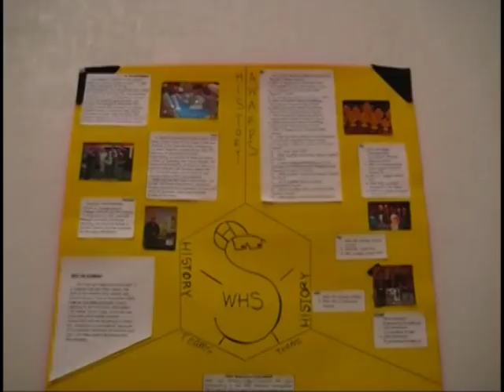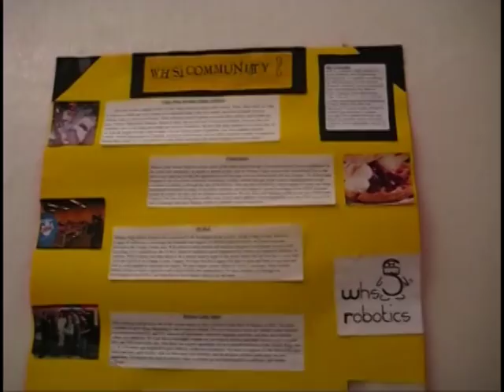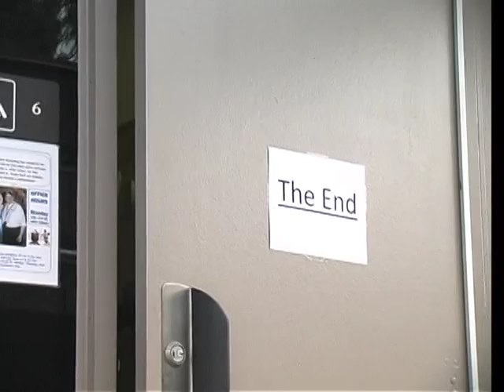WHS Robotics VRC Team 542 - Promotional Video Entry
for more details, to watch our video, and vote!

Whitney High School Robotics, VEX Robotics Team 542 presents their entry for the 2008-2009 VEX Robotics Design Challenge, the Promotional Video.

The following video showcases the 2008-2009 VRC-542 robot, "Deja Vu" and the 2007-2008 FTC-542 robot, "UBOT."

CREDITS

Cast:
Sofia Dhanani
Katrina Jin Lee
Asif Dhanani

Crew:
David Ankenbauer
Leia Chang
Lawrence Ng
Ian Villa
Thanks to CJ Wang for all the editing and special effects!

A special thank you to advisors, Mrs. Bruesch, Marilou McSherry, Mr. Risse, and Mr. Ziolkowski.

Go Schmoes! :D